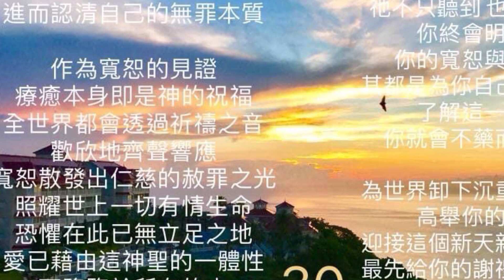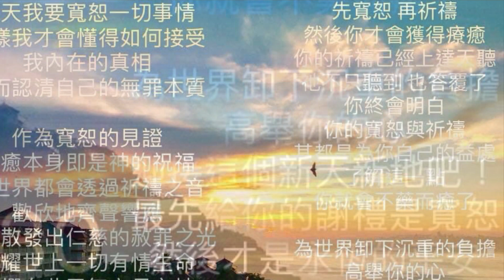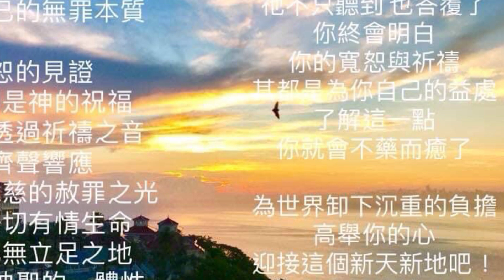徹底寬恕30天 第三十天 (最後一天) 《奇蹟課程》 《奇迹课程》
W119今天我要寬恕一切事情，這樣我才會懂得如何接受我內在的真相，進而認清自己的無罪本質。

S-3.IV.1. 已獲療癒的人是如此的神聖！因為在他們心目中，每個弟兄都分享了他們的療癒與他們的愛。獻身於上主的療癒工作之人即是平安的使者，聖靈必須透過他們才能代上主發言。而他們也從不為自己說話，只會代聖靈發言。他們給出的禮物無一不是來自上主。這是他們願意與人分享的唯一禮物，因為他們知道這是上主之願。他們沒有什麼特殊之處。然而，他們卻神聖無比。因為他們接受了自己的神聖性，決心放棄分裂夢境裡所有的特殊能力或特殊價值；因為只有仍在作夢的人才可能施捨給比自己不幸的人那象徵著不平等的禮物。療癒恢復了他們生命的完整，他們才可能寬恕，且融入所有療癒之人向上主吟唱的合一與感恩之頌。

S-3.IV.2. 作為寬恕的見證、祈禱的助手以及真正的慈悲之果，療癒本身即是上主的祝福。全世界都會透過祈禱之音歡欣地齊聲響應。寬恕散發出仁慈的赦罪之光，照耀世上一切有情生命，甚至草木飛禽。恐懼在此已無立足之地，因愛已藉由這神聖的一體性而降臨於所有的人。時間在世上只剩下一瞬的光景，供祈禱最後再擁抱人間一次，世界就會在光明中逐漸消逝。每一位道地的療癒工作者都在期待這一刻的來臨，因基督已經教他們如何在別人身上認出祂的肖像，並以同樣方式去教別人。

S-3.IV.4. 先寬恕，再祈禱，然後你才會獲得療癒。你的祈禱已經上達天聽，祂不只聽到，也答覆了。你終會明白，你的寬恕與祈禱其實都是為你自己的益處。了解這一點，你就會不藥而癒了。在這祈禱中，你不只與自己的生命之源結合，還會恍然大悟自己原來從未離開過這源頭一步。然而，你心中若還隱藏一絲恨意或攻擊上主之子的企圖，是不可能有此覺悟的。

S-3.IV.9. 上主的創造正倚在時間的欄干上，為世界卸下它沉重的負擔。高舉你的心迎接這個新天新地吧。你會看到陰影正由上主聖子的身上靜靜地褪去，帶血的荊棘也從他的額頭上輕輕地鬆脫。神聖的孩子，你是何等可愛！與「我」何其肖似！「我」無比慈愛地將你擁在「我」的心房及臂膀裡。你療癒了「我」的聖子，且將他由十字架上卸下，你獻給「我」的每一個禮物，我都珍惜無比！來吧！收下「我」獻給你的感謝。「我」的謝禮最先給你的是寬恕，然後才是永恆的平安。

💜永遠可以透過寬恕進入愛💜
🩷我的人生目的就是寬恕和愛🩷
請把這30天寬恕的句子寫在便條紙上，並在當天帶著當天的禱詞。當你發現自己想到一些令你煩惱的事情時，你就運用這些觀念。

請記得，你的人生目的就是寬恕和愛，這是我們希望你今天運用這些觀念的方式。把這些觀念寫在便條紙上並帶在身上。